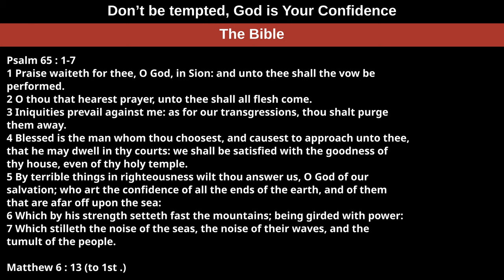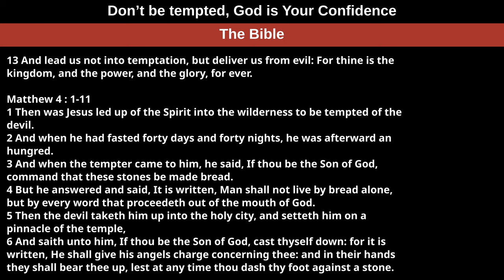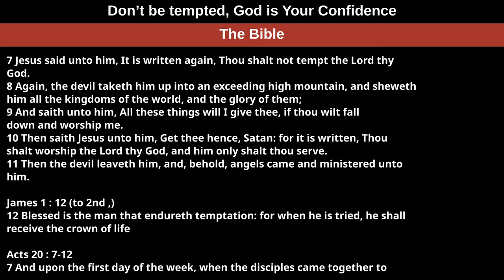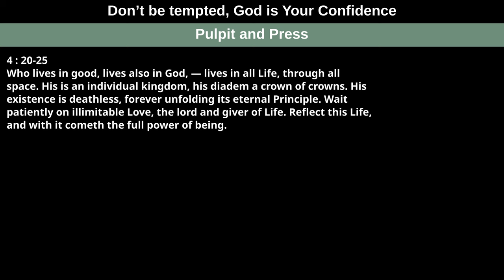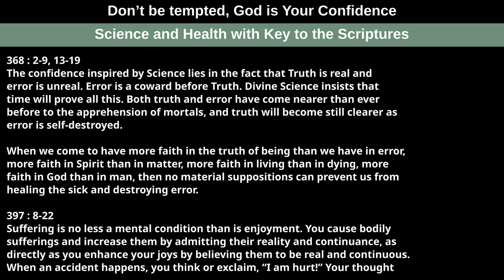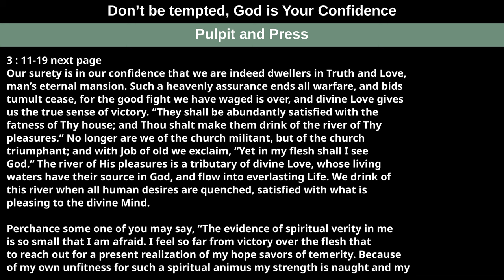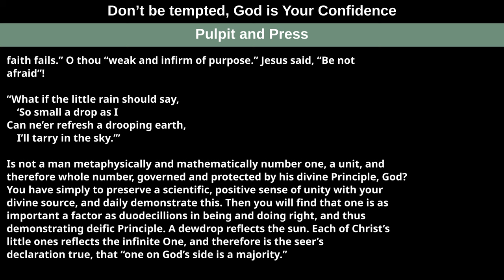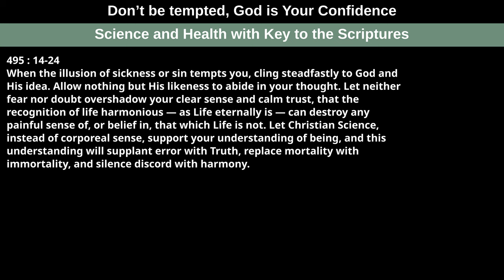Don’t be tempted, God is Your Confidence — Readings from the Wednesday, September 4th, 2024 Meeting